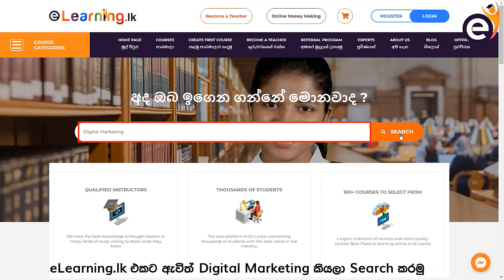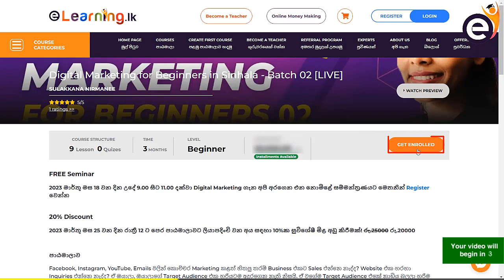ලොකු ලොකු Softwares Crack කරන කම්බ හොරු Set එක - Duleeka Jayatissa | Pirate Software | Hacking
:: Digital Marketing for Beginners in Sinhala (Online Course) ::
📞 තාක්ෂණික සහාය සඳහා - 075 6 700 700